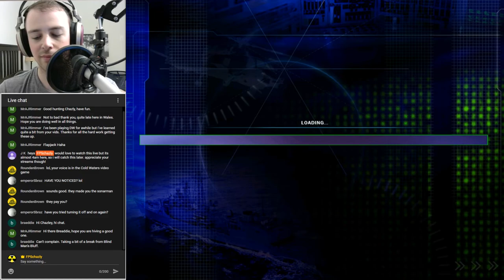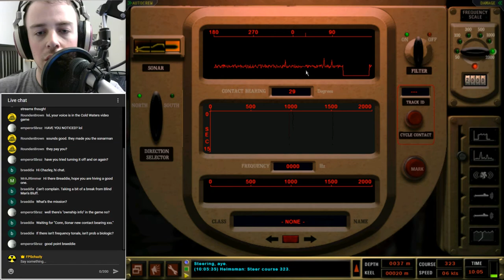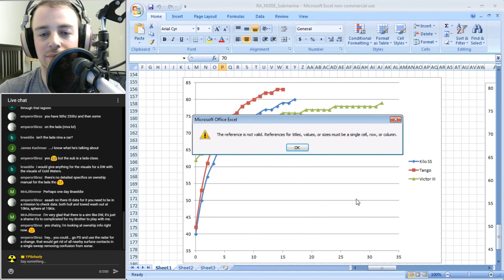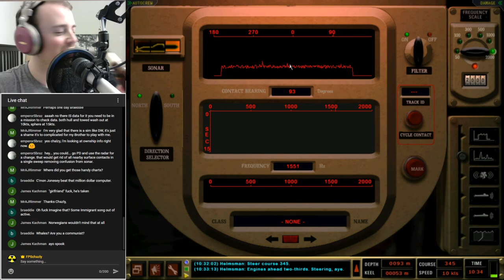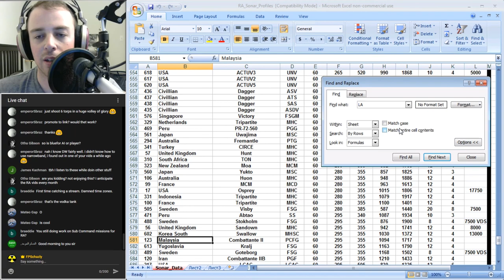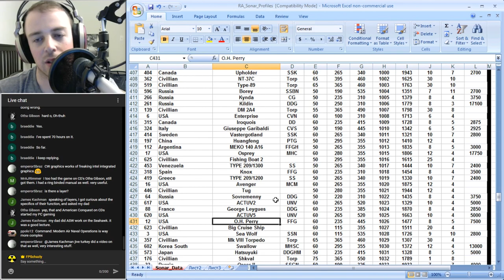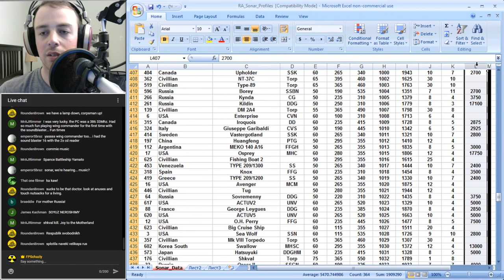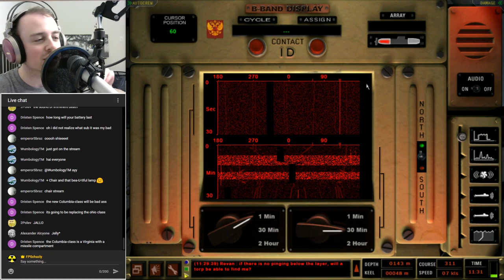Dangerous Waters RA 1.42 Multiplayer "White Cyclone" 1 - 2017 July 15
Another multiplayer match here, this one team deathmatch, with me in a Lada, Revan in an Akula-III, Donnie in a Seawolf, Dildonics in a Virginia, and ice_the_dice in a 688(I).